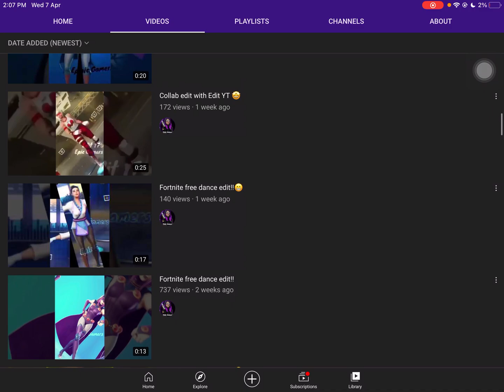Shoutout to Epic Gamers (Best youtuber ever